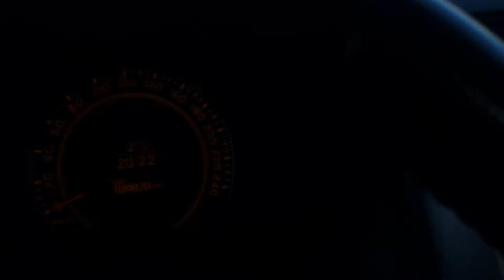Beautiful mountain ride in North-West Iceland